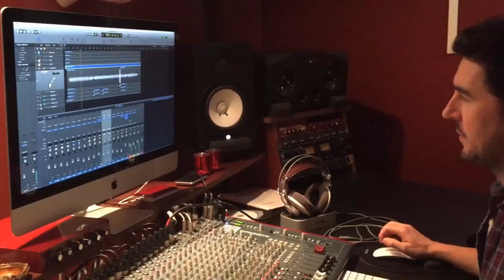#1 VlogStorm Sessions: In the studio with Johnny Kahlua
Featuring my good friend Johnny Kahlua, who's about to make a hell of a good album down at Silvertown Studios in Kristiansand, Norway. Johnny is probably the most layedback musician you find out there, and it shows in this video. Even when chased by the studio meter, there is allways time for annother cig...:)

Check out his music at Itunes, Spotify or wherever you buy your records.

Equipment used for videos on my channel:
Camera: Iphone 6 and Canon Vixia Mini
Sound:Irig mic for iphone, Iphone 6 and Canon Vixia Mini
Softwear: Windows Movie Maker and Corel Videostudio Pro 7
Apps used: PicsArt, Aviary amd TinType (Thumbnails)